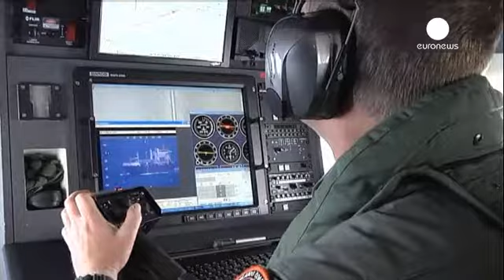لیبی ادعا می کنند که مانع از عزیمت صدها مهاجر به سواحل ایتالیا شده است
مقام های لیبی ادعا می کنند که طی سه روز گذشته مانع از عزیمت صدها مهاجر غیرقانونی از طریق دریا به سواحل ایتالیا شده اند.

به گفته آنها طی روزهای گذشته بیش از ۶۰۰ پناهجوی آفریقایی را که در انتظار رساندن خود به آنسوی آبها بودند بازداشت کرده اند.

لیبی که از زمان سقوط معمر قذافی درگیر هرج و مرج داخلی است، به کانون توجه مهاجران آفریقایی برای رساندن خود به اروپا تبدیل شده و این موضوع در بسیاری از موارد فرجام غم انگیزی به همراه داشته است؛ نظیر آنچه روز یکشنبه رخ داد و درپی غرق شدن کشتی حامل مهاجران، ۸۰…